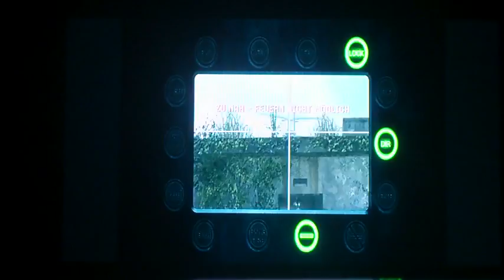Hi Leute hier zocke ich MW3 auf der PS3 YouTubeGamescom legt los Hc4T Machinima Montage CoD MW4 480